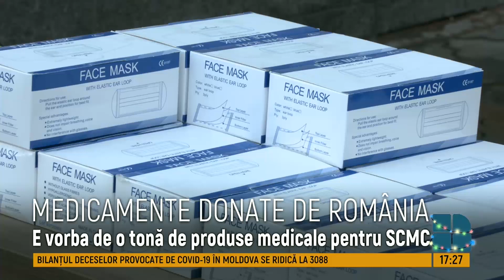Primul lot de ajutoare românești, anunțate de Klaus Iohannis, a ajuns la Chişinău